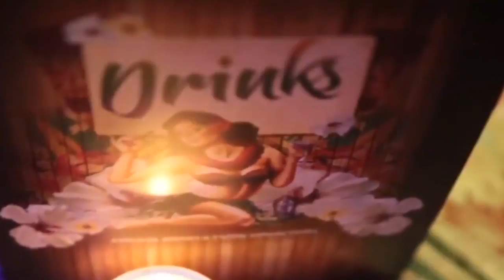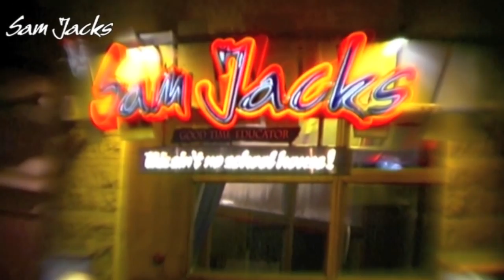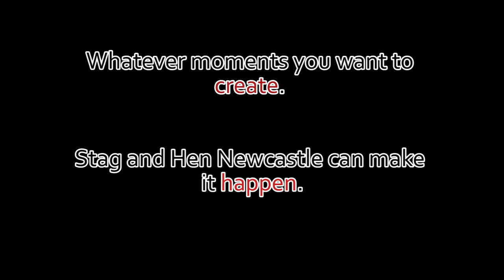Stag Do Newcastle & Hen Do Newcastle - VIP Card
We issue every single one of our customers with free VIP cards! Please see below for a small selection of the benefits of carrying one of these cards…VIP FREE VIP NIGHTCLUB CARDS Free Entry to 8 Top Nightclubs, Free Entry to Lap Dancing Clubs & Casino, 3 for 1 Drinks offers, 25% Off in Restaurants over 100!!! venues… Plus Party Afternoon for Stag and Hen Groups at “SAM JACKS” – Normal cost …£10!!! Includes Lap Dancing, Drinks, Dentist Chair, Bucking Bronco.